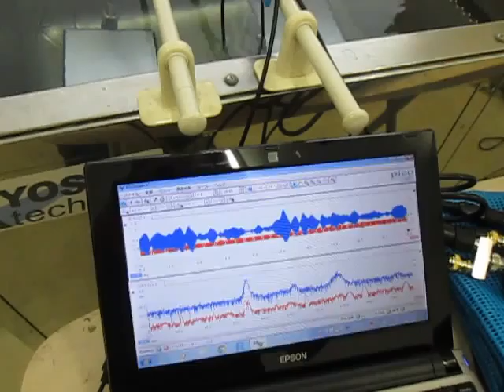超音波を利用した「表面検査技術」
‹‹表面検査、結合検査・・・の検査技術››を開発しました。

この動画は
　超音波プローブの特性を確認している